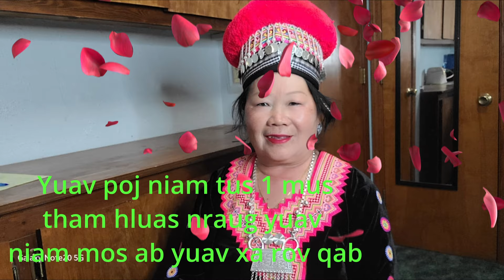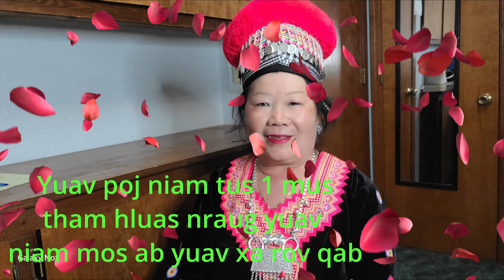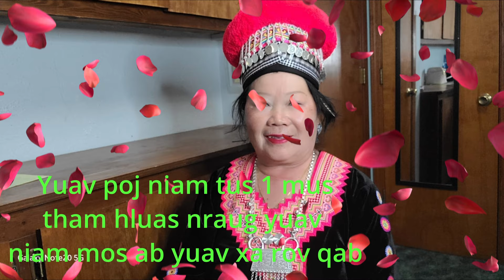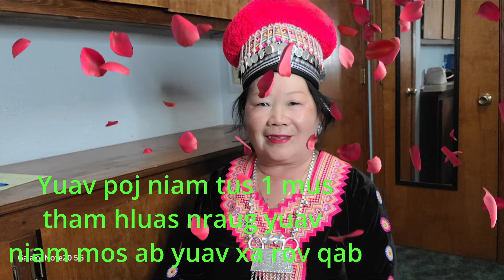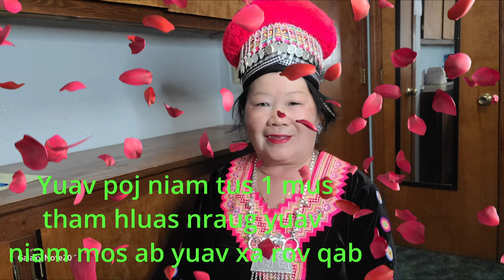Yuav poj niam tus 1 tham hluas nraug yuav niam mos ab yuav luag xa rov qab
Ua tsaug rau tsoom niam txiv kwv tij neej tsa los koom kuv thiab nawb
    5/16/24